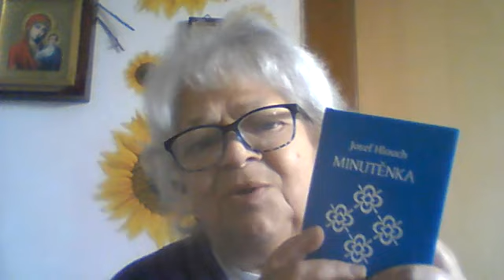Minutěnka 16 4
Opuštěnost Páně .